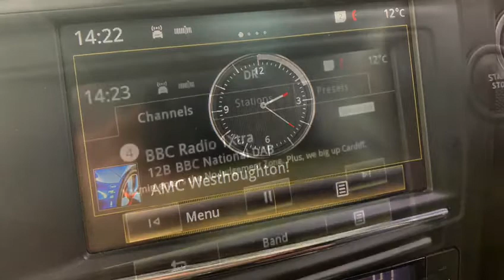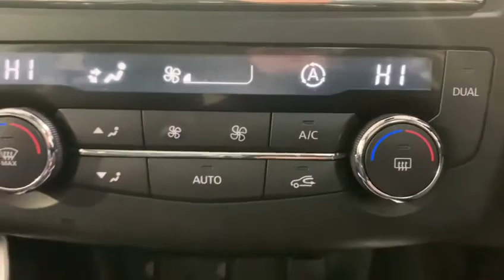kadjar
Video from Paul Gregory